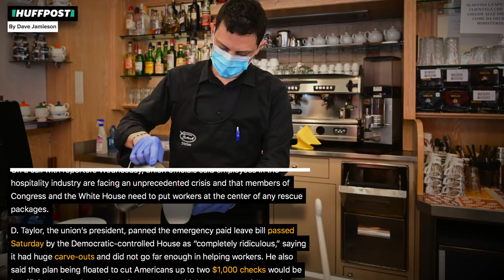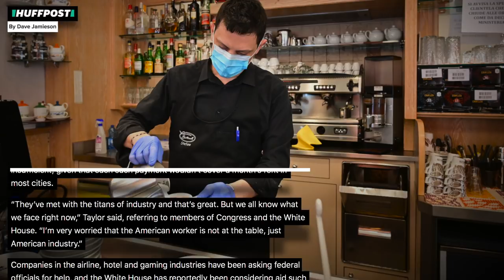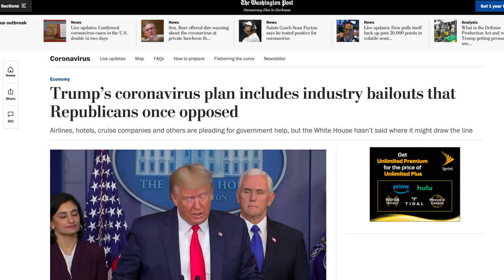Thousands of Workers Could Lose Their Jobs Due to COVID-19